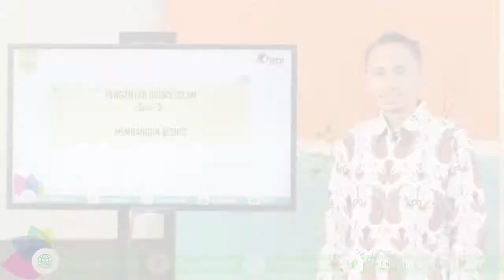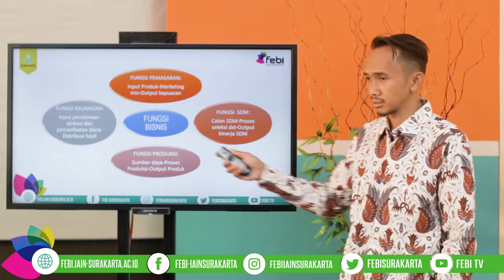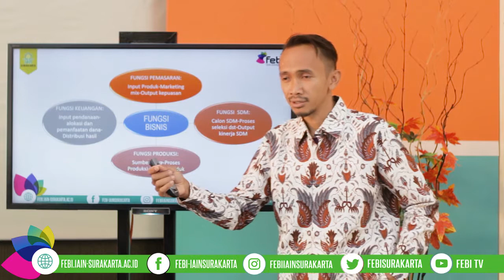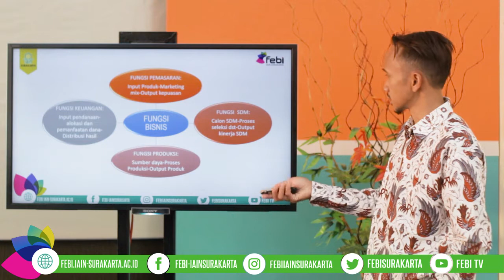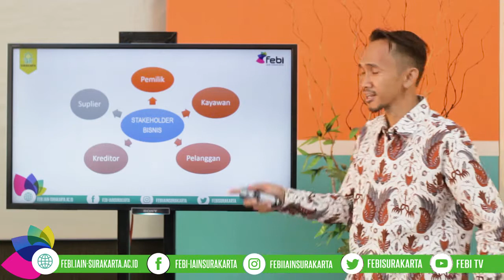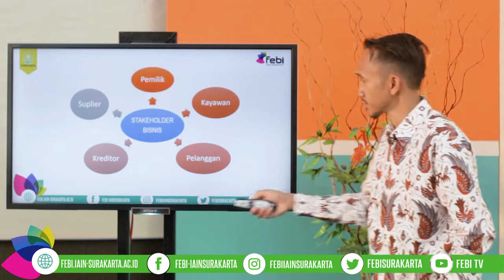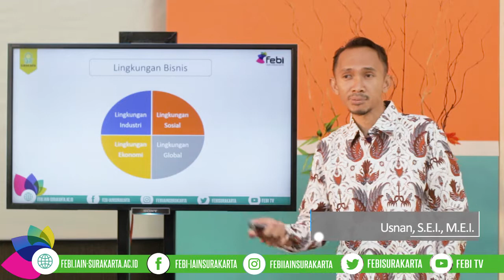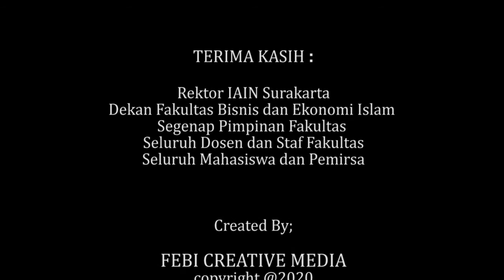Membangun Bisnis | Usnan S.E.I., M.E.I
Video Kuliah daring
Mata Kuliah Pengantar Bisnis Islam
Dosen Pengampu Usnan S.E.I., M.E.I
Fakultas Ekonomi dan Bisnis Islam
IAIN Surakarta